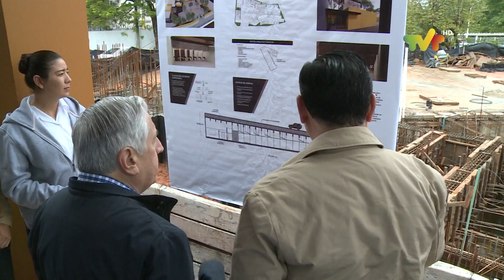Inaugura ANJ Centro Policial de Investigaciones de la FGE